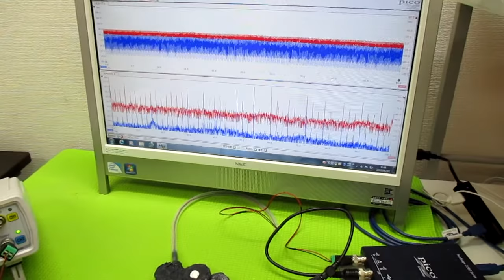オリジナル超音波実験：表面弾性波の観察 ultrasonic-labo